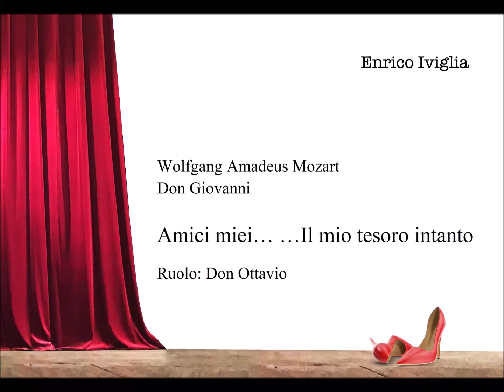Enrico Iviglia, Don Giovanni, Il mio tesoro intanto, Mozart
Opera: Don Giovanni
Compositore: Wolfgang Amadeus Mozart
Recitativo e Aria: “Amici miei… …Il mio tesoro intanto”
Enrico Iviglia, Tenore
Andrea Campora, Pianista

Don Ottavio ormai non ha più alcun dubbio: è stato proprio Don Giovanni a tentare di violentare la sua fidanzata Donna Anna e a ucciderne il padre accorso in suo aiuto. La vendetta deve essere compiuta: l’uomo è risoluto a partire subito per andare a uccidere Don Giovanni, mentre chiede agli amici di andare a consolare il suo tesoro, Donna Anna, e di asciugare le sue lacrime.
Don Ottavio è un personaggio che fa discorsi veementi, vuol compiere grandi imprese, ma nel concreto non conclude mai nulla…